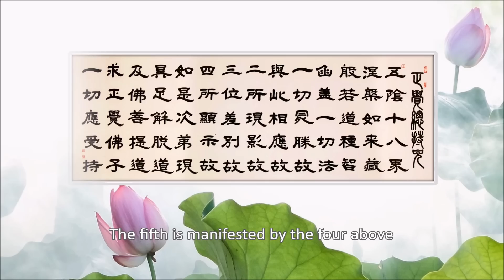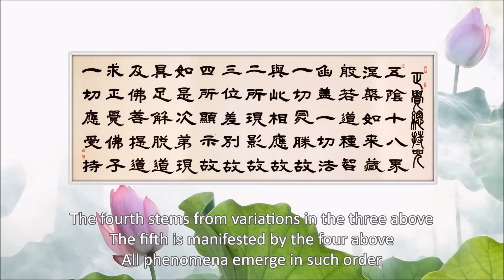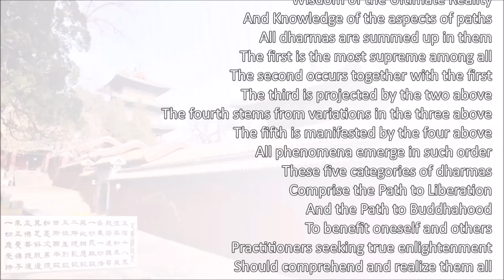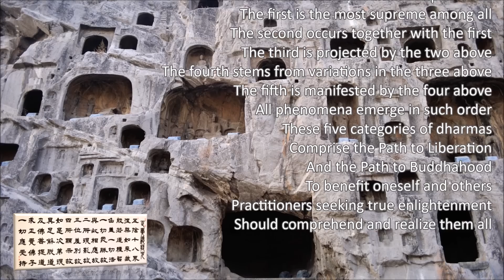正覺總持咒 梵唄版 The Dharani of True Enlightenment chanting version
〈正覺總持咒〉乃是 平實導師於公元2000年秋天所造，以 世親菩薩所造《大乘百法明門論》為根本架構。內容含攝世出世間一切法，函蓋三乘菩提之修證。

五陰十八界，涅槃如來藏，般若道種智，函蓋一切法。
一切最勝故，與此相應故，二所現影故，三位差別故，
四所顯示故，如是次第現。具足解脫道，及佛菩提道，
求正覺佛子，一切應受持。

The Dharani of True Enlightenment was composed by the Venerable Master Xiao Pingshi in the fall of year 2000 based on the framework set forth in the Lucid Introduction to the One Hundred Dharmas (Mahāyāna-śatadharma-prakāśa-mukha-śāstra) by Bodhisattva Vasubandhu. The Buddhadharma is summarized in the synopsis; it includes the mundane and supra-mundane dharmas, and the practice and realization of the Three-Vehicle Bodhi.

The five aggregates and the eighteen elements,
Nirvana and the Matrix of Buddhahood,
Wisdom of the Ultimate Reality,
And Knowledge of the aspects of paths,
All dharmas are summed up in them.
The first is the most supreme among all,
The second occurs together with the first,
The third is projected by the two above,
The fourth stems from variations in the three above,
The fifth is manifested by the four above,
All phenomena emerge in such order.
These five categories of dharmas,
Comprise the Path to Liberation,
And the Path to Buddhahood.
To benefit oneself and others,
Practitioners seeking true enlightenment,
Should comprehend and realize them all.